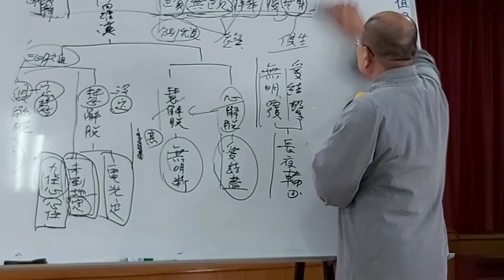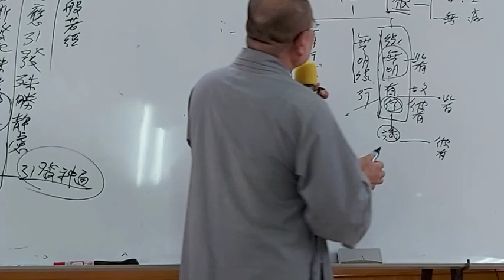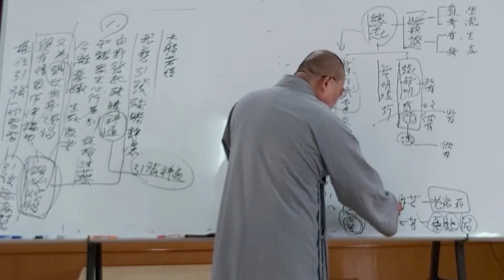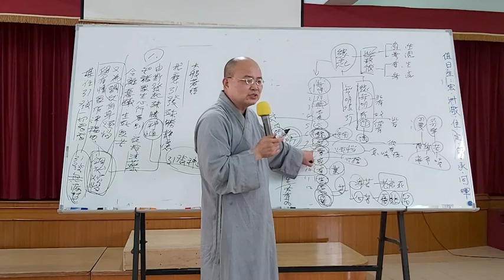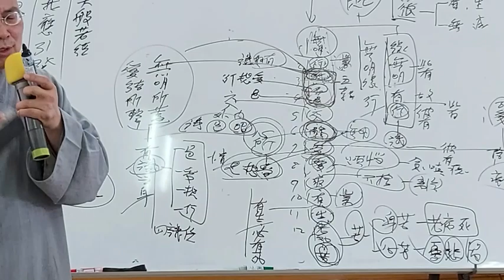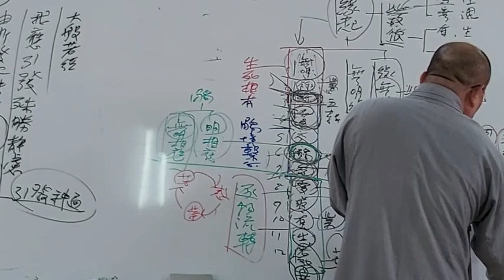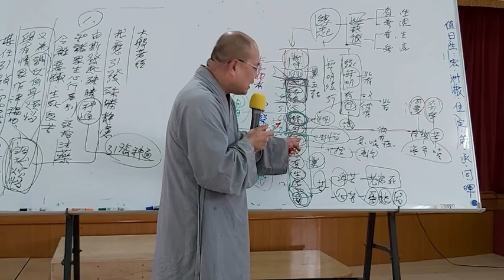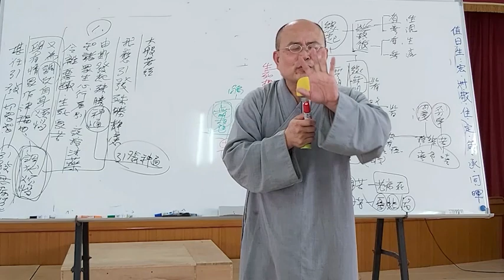印度佛教思想史第60講 2025 07 19